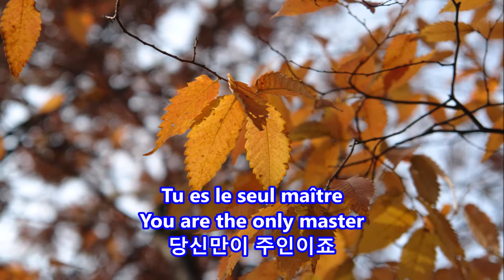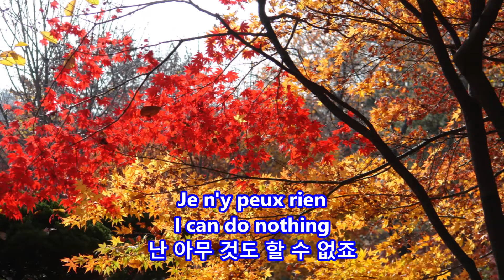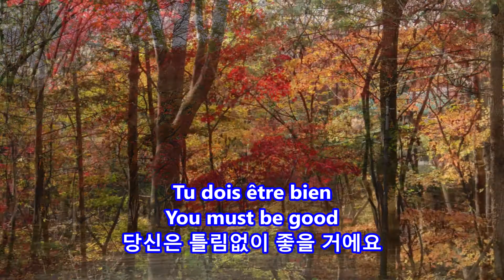Je t’appartiens(I belong to you) - Gilbert Bacau: with Lyrics(French/English/한글번역) || Let It Be Me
Je t’appartiens(I belong to you)
Gilbert Bacau

서울 대공원(大公園)
2011년 11월 5일